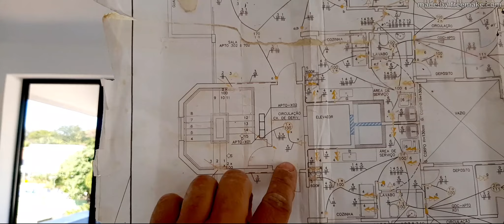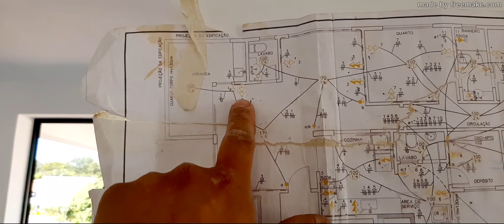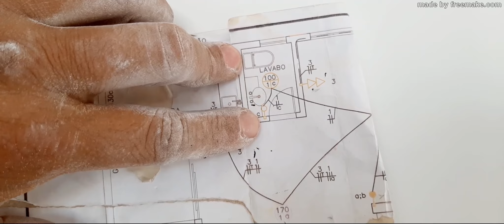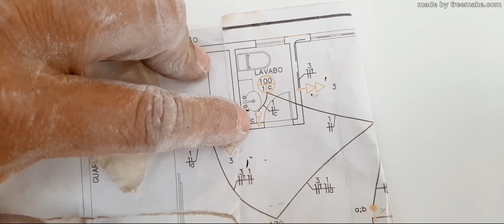RESOLVER A INSTALAÇÃO ELÉTRICA NA PRÁTICA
Instalações elétricas na prática da obra .
As adversidades , novidades e dicas direto da obra na prática do dia a dia de eletricista profissional.

*** Esta pensando em se profissionalizar na ÁREA ELÉTRICA ??

** Curso de ELETRICISTA PREDIAL PROFISSIONAL  com certificado incluso (clique no link abaixo da página)  :